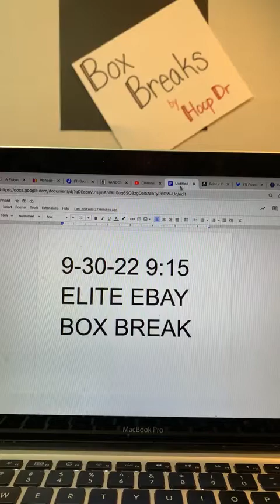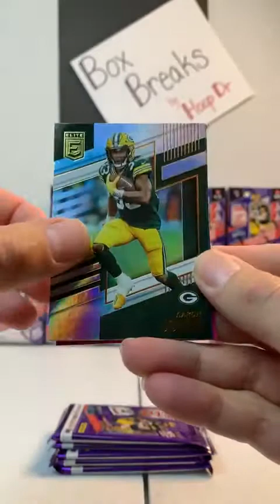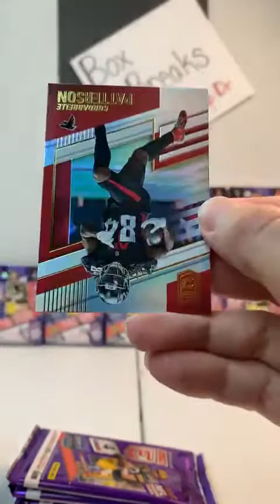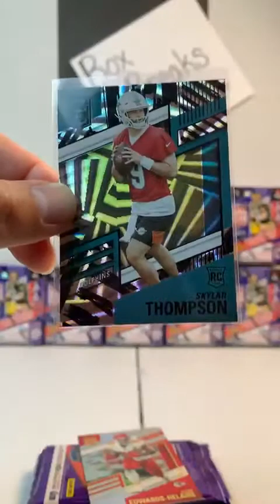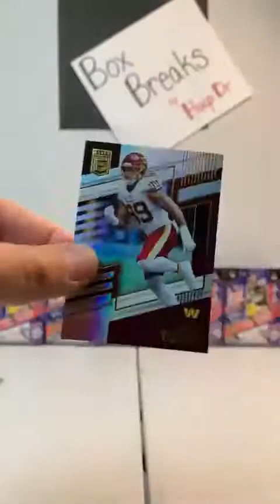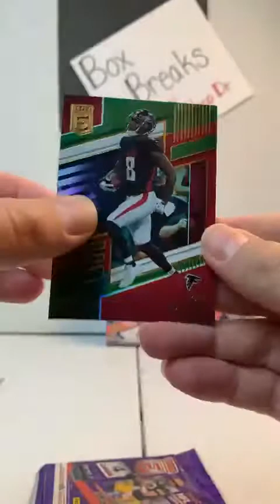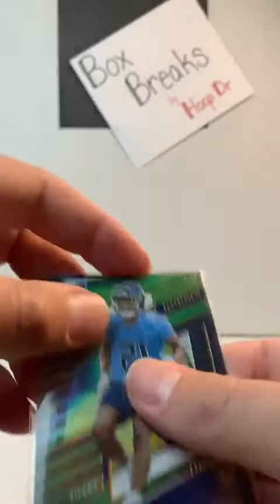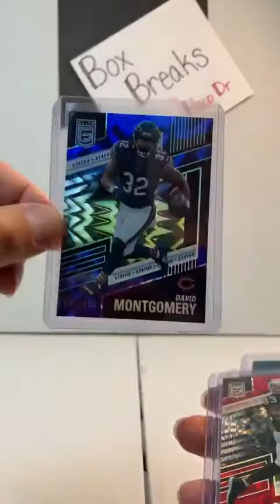2022 ELITE Football Break 9-30-22